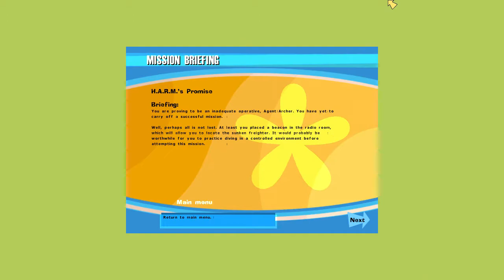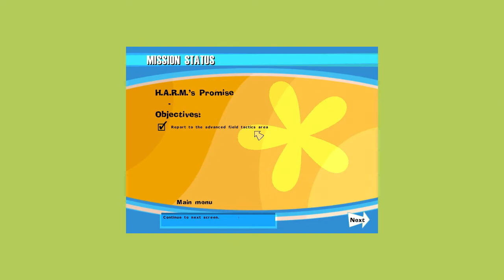No One Lives Forever Walkthrough Part 10 "HARMs Promise"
No One Lives Forever Gameplay Walkthrough Part 10 includes the mission “HARMs Promise”. This walkthrough for No One Lives Forever available on the PC will include the Full Game, Main Campaign, Story Missions, Collectibles, Cutscenes, Gameplay, Exploration and Ending.

A story-driven game set in the 1960s, No One Lives Forever has been critically acclaimed for its stylistic representation of the era in the spirit of many spy films and television series of that decade, as well as for its humor. Players control female protagonist Cate Archer, who works for a secret organization that watches over world peace. In addition to a range of firearms, the game contains several gadgets disguised as ordinary female fashion items.